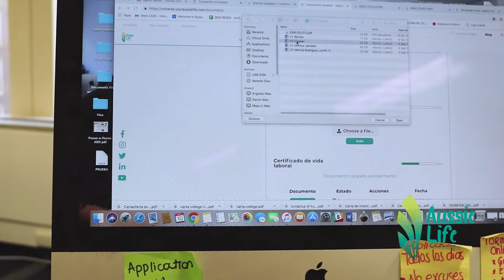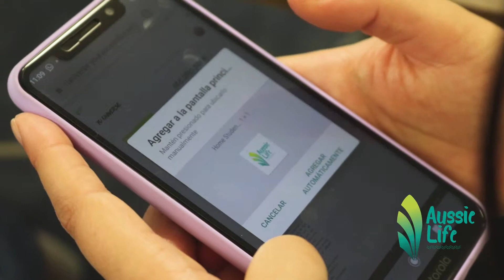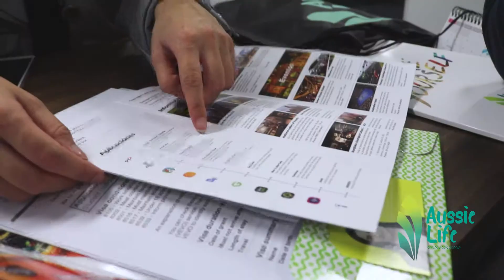VISA de ESTUDIANTES en PAREJA! - Australia 🇦🇺🦘🐨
Revisa acá los primeros días de Diego y Andiry en Australia.
Una pareja de colombianos que vino al país de los canguros con visa de estudiante en pareja.
Su consultant y asesora, Mónica Rodríguez los asesoró con todos los trámites necesarios para comenzar su vida en Australia.

★ ★ ★ Empieza tu proceso de vivir y estudiar en Australia! ► INSCRIBETE A NUESTRO CANAL !!!